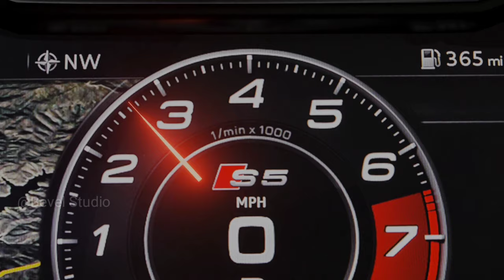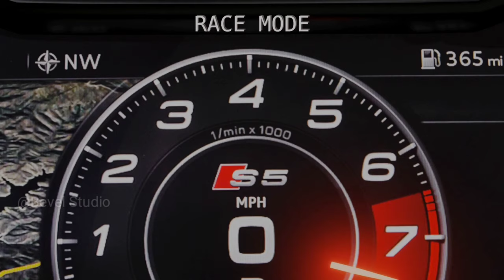Audi RS 5 | Car | Commercial | Using Blender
small animated car commercial hope you all love it.
Having Questions about this video:
1.how to model objects in blender
2.how to animate in blender
3.blender for vfx is good or not
4.how much time its take to learn blender
5.how to make environments in blender
6.how to make sky in blender
7.how to render real in eevee

thankyou
And don't forget to checkout our previous videos.